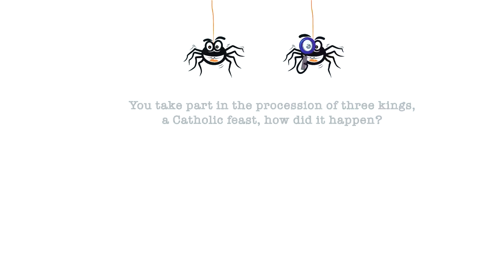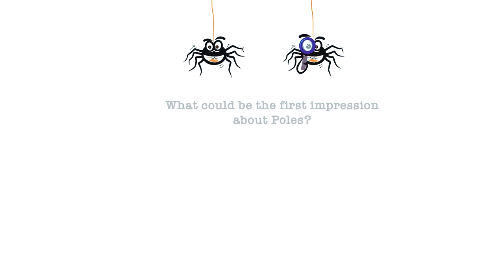Assef Saloom - one who won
the succes story of Assef Saloom, the graduate from Syria who set up his own business in Poland/Lublin